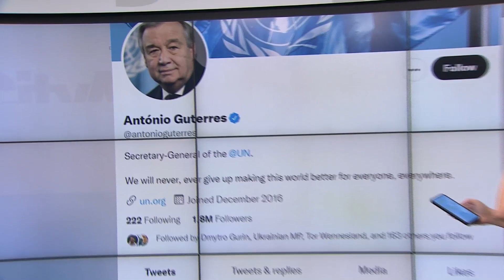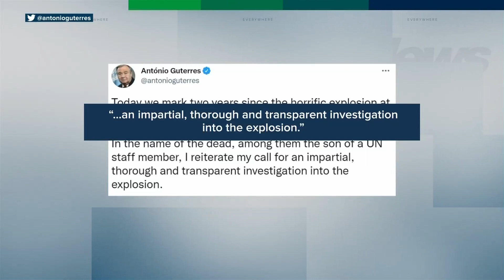Lebanon marks two years since Beirut blast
Grain silos collapsed in Beirut just as Lebanon marked two years since the capital’s powerful explosion. Melissa Duggan on the calls for justice in the deadly disaster.